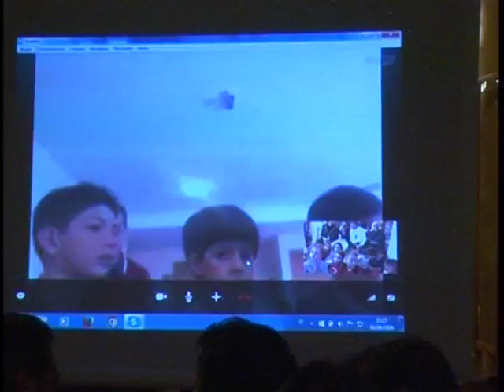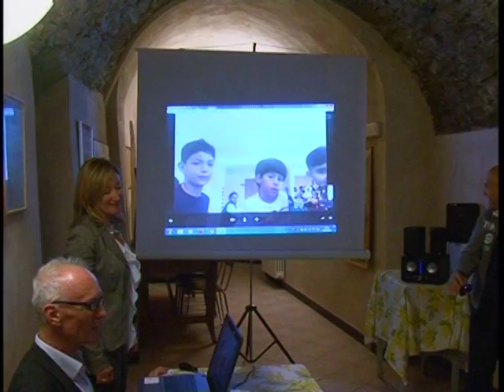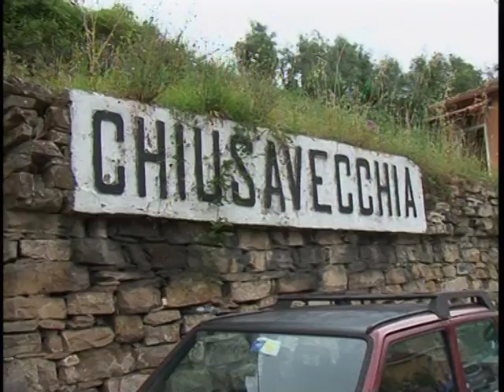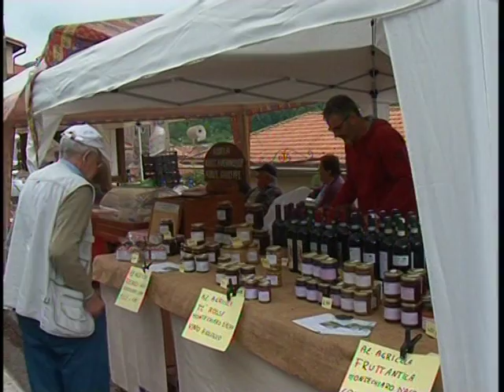CHIUSAVECCHIA : LA FIERA DEL 2 GIUGNO